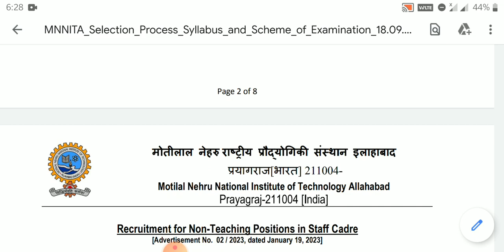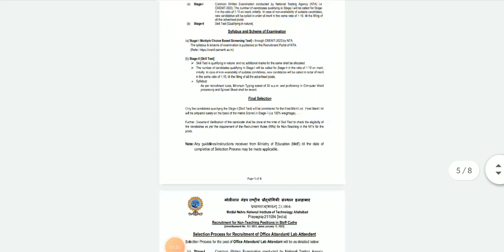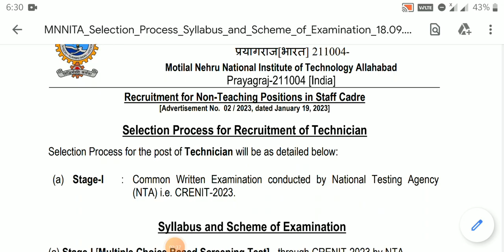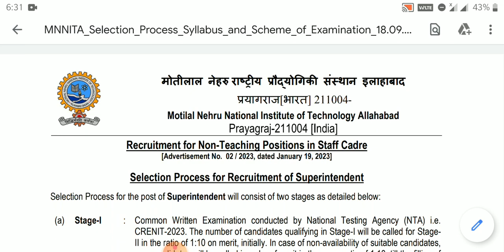MNNIT ALLAHABAD NON-TEACHING EXAM-2023 ABOUT STAGE-2 EXAM SKILL TEST/TRADE TEST..MNNIT NONTEACHING